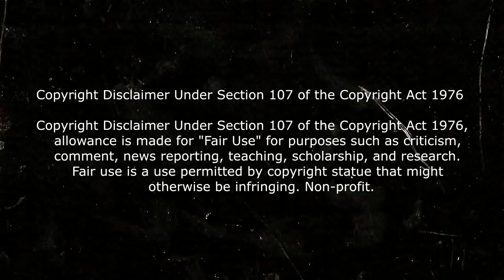Resumen: The witch (La Bruja) resumido en 3 Minutos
Hola aqui te cuento toda clase de películas. En esta ocasión les cuento la película la bruja, también llamada the witch
Resumen la bruja (the witch)